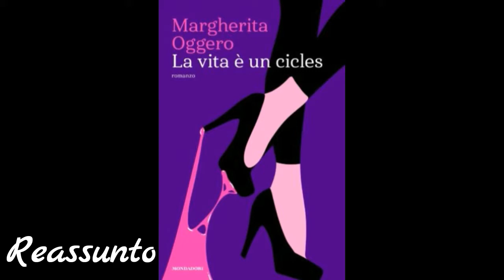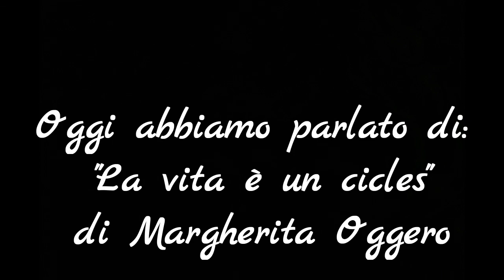211 Margherita Oggero La vita è un cicles